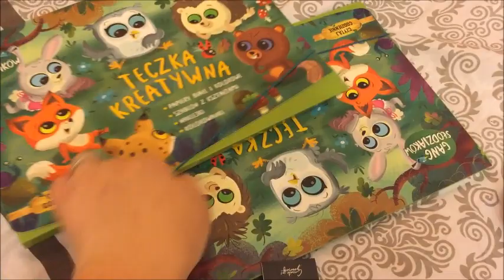Poleciałam sama do Polski | Na jeden dzień | Shopping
Naciśnij dzwoneczek aby  być z nami na bieżąco :)
Daj lajka jeżeli Tobie się podobało...

Pozdrawiamy i ślemy buziaki  :* :* :*